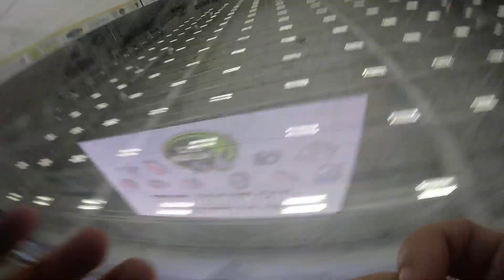PAL vs CBJ 10 8 18 offense p2